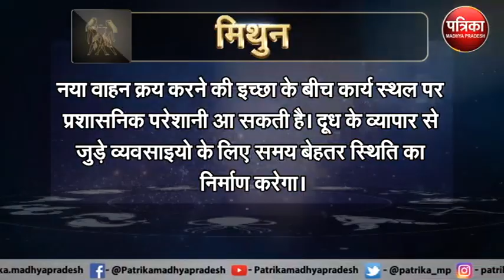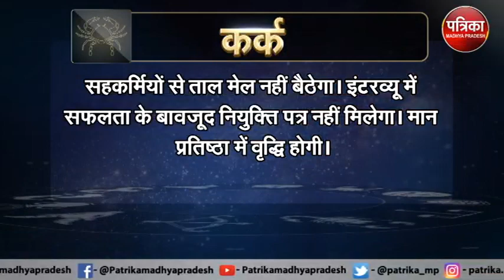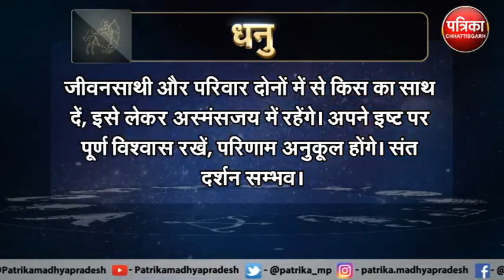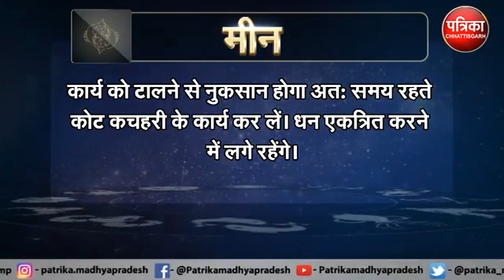Astrology : जानिये कैसा रहेगा आपका आज का दिन ? क्या कहता है आपका राशिफल